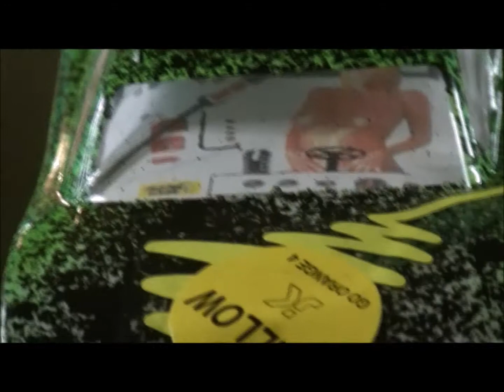ESCW: RICKY BOBBY EDITION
IT ONLY TOOK DECADES BUT NOW COLE TRICKLE HAS A REPUTATION TO PROTECT AGAINST RICKY AND HIS POSSE OF CHICKEN BAKER AND ANGRY WILD CAT USING PROSTHETIC MANNEQUIN HAND TO SHAKE IT WITH PRESIDENT BUSH THE THIRD CLONE TO STOP PEARL HARBOR 2041